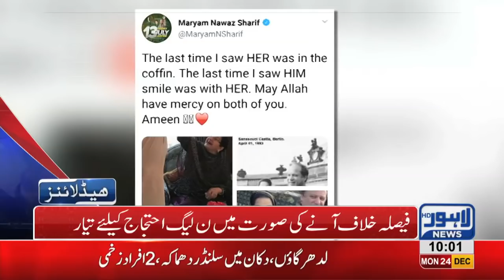10 AM Headlines Lahore News HD – 24th December 2018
Watch Latest News:
Bollywood reaction on Maula Jatt trailer, Karan Johar applauds Fawad Khan’s performance in Maula Jatt, LHC orders E-challan on helmet violation, Trailer of Maula Jatt released, Minar e Pakistan closed for public,  Basant Festival to be celebrated in Lahore again, PTI Govt removes ban from Basant Festival, Khokhar Palace declared illegal, Hamza Shehbaz throws water bottle at Deputy Mayor, PTI Govt replaces vehicle registration book with smart card, Helmets made compulsory with motorcycle purchase, Christmas celebrations gain momentum,  PTI’s Asad Khokar wins by-polls in PP-168, Journalists visits NAB Office Lahore, Pakistan Hockey Team faces defat in hockey world cup, NAB approves 10-days remand of Khawaja Saad Rafique in Paragon Scandal , Sanitation tax to imposed on locals according to marla, Gunah Tax imposed on cigarette smoking, Crickter Yasir Shah breaks 82-year old record, Double helmet made compulsory on pillion riding, PTI Govt completes 100- days, Attack at Chines consulate Karachi, Lahore among worst polluted cities ,Gas shortage prevails in Lahore, , Petrol prices witness sharp increase, Poultry prices witness sharp increase, Dry Fruit prices increases, , Immense traffic jam in Lahore, Scuffle breaks out between locals and traffic wardens, Dollar prices witness sharp increase, Oil tanker collides at Waris Meer underpass and much more.